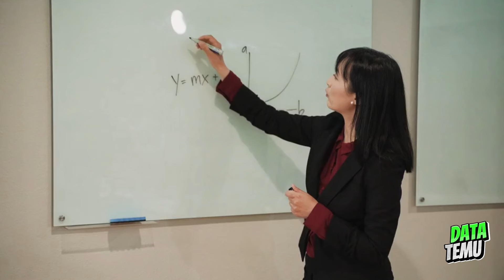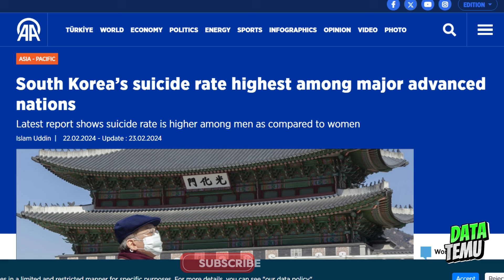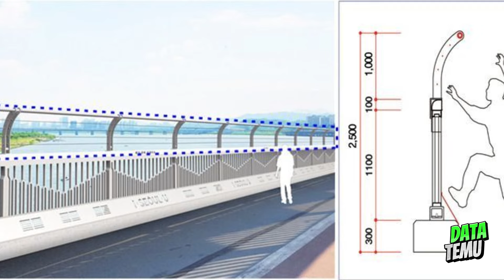Keras Penuh Tekanan dan Stress, Beginilah Kehidupan Di Korea Selatan.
Secara keseluruhan, Korea Selatan unggul dalam banyak aspek kehidupan, dan menjadikannya salah satu negara yang paling maju dan berpengaruh di dunia. Meskipun dikenal sebagai negara maju dengan berbagai kelebihan dalam bidang teknologi, budaya, dan ekonomi, ada juga beberapa aspek kehidupan yang dianggap kurang menyenangkan atau menantang bagi sebagian orang.